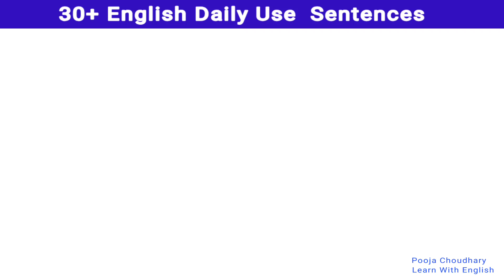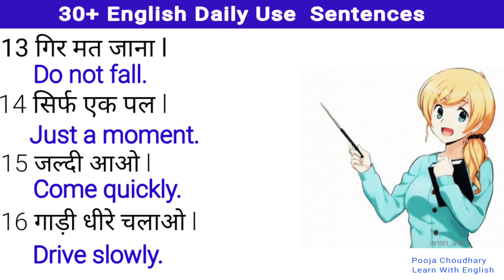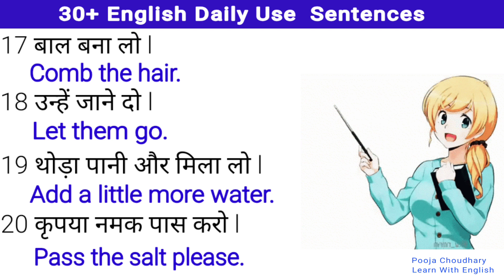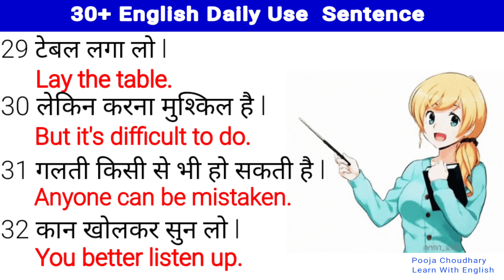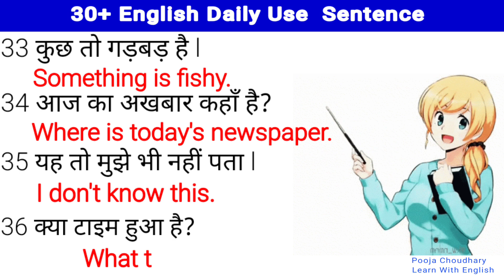English spoken short sentences / english speaking practice / words meaning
english spoken short sentences,english speaking practice,shorts,english,tense,spelling,grammer,poojachoudharylearnwithenglish,english practice
dance